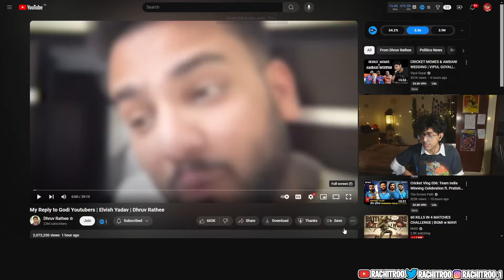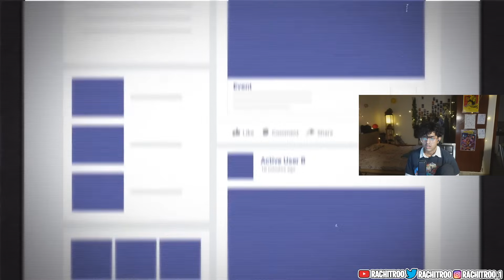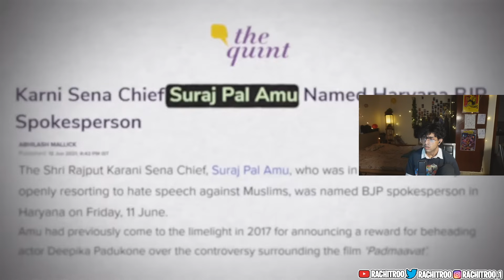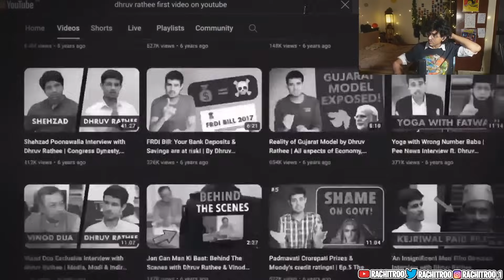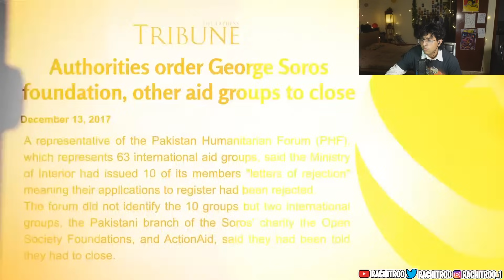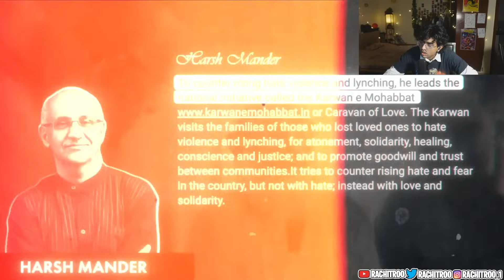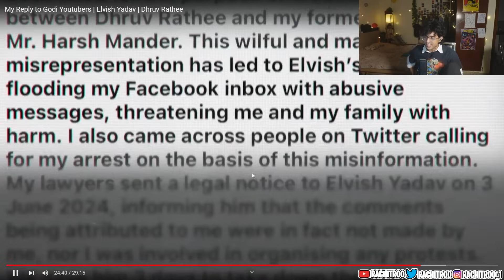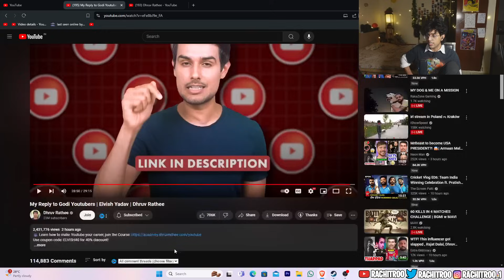Rachitroo reacts to Dhruv Rathee Expose Video on ELVISH YADAV